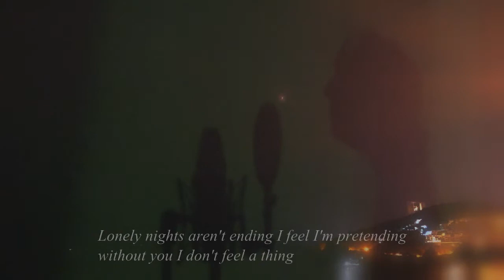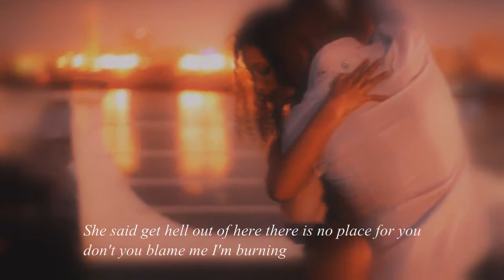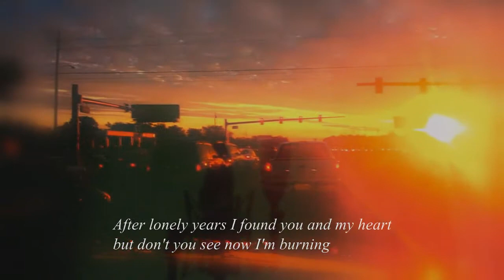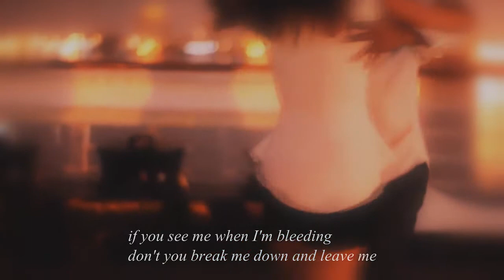LAexit - I'm Burning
Through the shadows of my fire, Here we cry again with some 90's flavor.